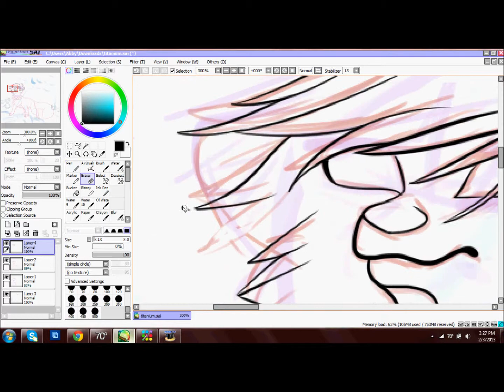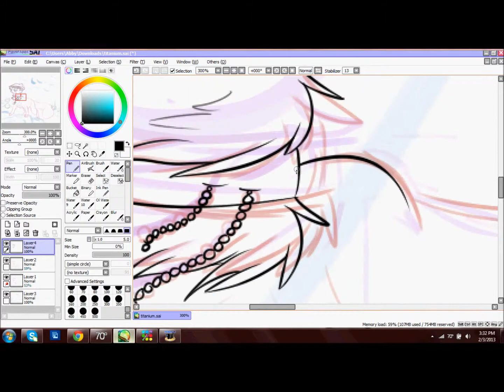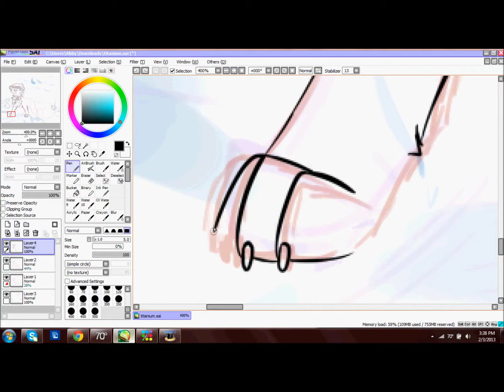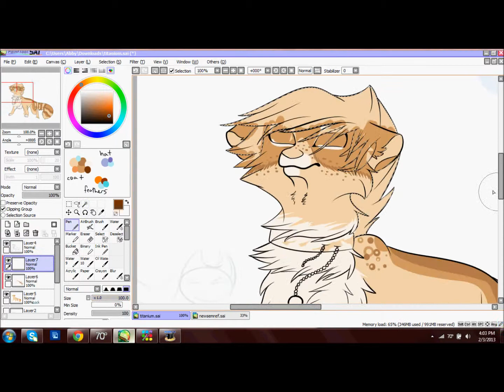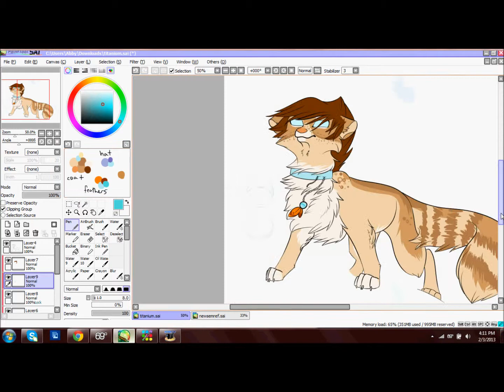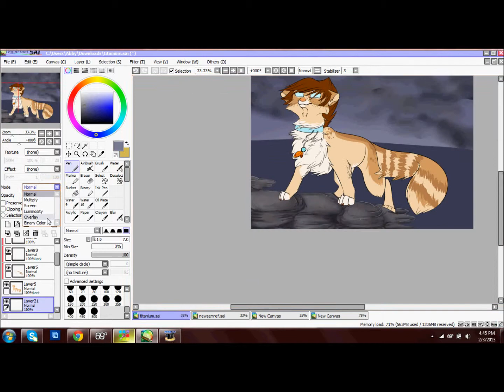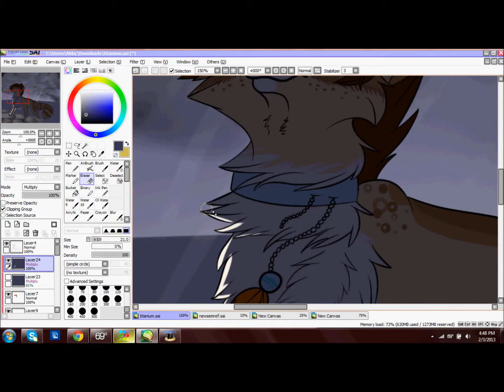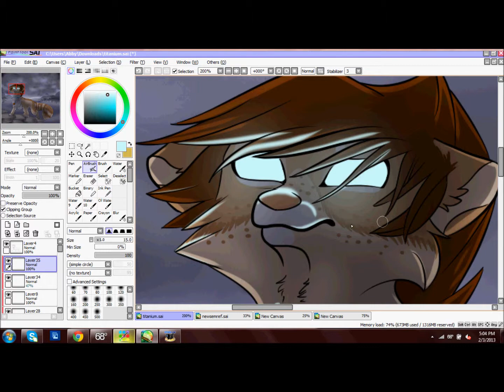~Speedpaint: Titanium~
I guess you could consider this a..happy vent? xD I don't know how to explain it. It's just my way of reassuring myself that no matter what they say or do, they'll never bring me down. They shoot me down, but I won't fall. Ever.
Art/Character(c) - TheSemberFiles
Song: Titianium- David Guetta